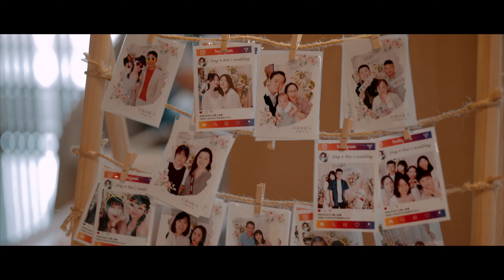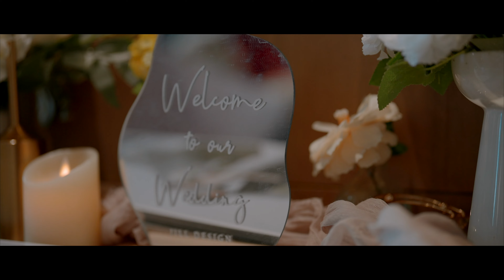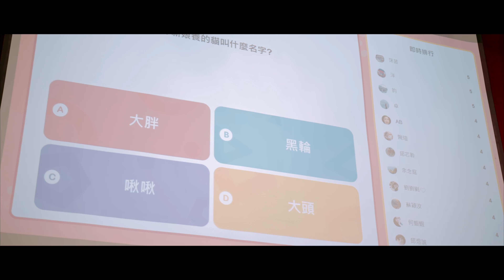Pat . Jing - 綠舞飯店｜怕太太工作室｜婚禮錄影｜4K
怕太太工作室主要以自然為拍攝出發點
不過度擺拍作為風格初衷
以最可愛與最真實的模樣紀錄新人們的每分每秒
把你們每一段故事與婚禮做成一杯espresso
就算某一天你們老了
依舊會回頭看看這段屬於你們的小電影
聽著那時說給對方聽的誓詞以及擁抱的瞬間

Fan page - Pathai² 怕太太

  / pathai.studio

檔期預約請inbox

服務項目-
婚禮錄影
愛情訪談
婚紗側錄